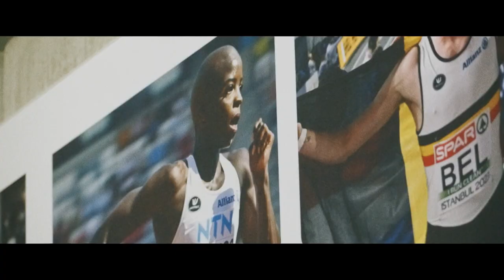Inspire | Trailer (NL)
In volle voorbereiding op de Olympische Spelen in Parijs ontmoette Cynthia Bolingo inspirerende atleten met één doel voor ogen: de uitdagingen aangaan die voor ons liggen en op haar beurt de volgende generaties inspireren❗🇧🇪✨

👉 “𝗜𝗻𝘀𝗽𝗶𝗿𝗲”, een documentairereeks die vanaf 6 juni te volgen is op Pickx+ 📺